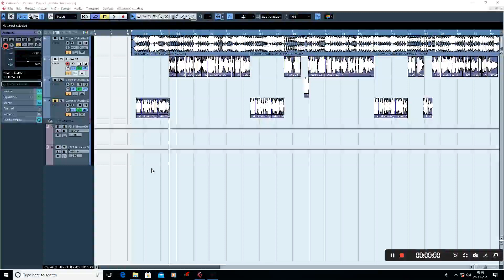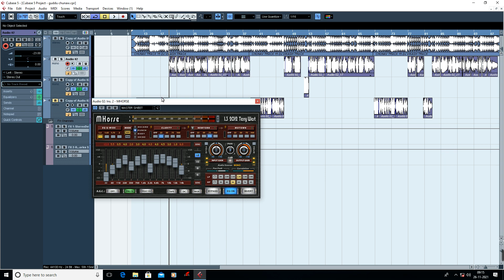सिंगर की आवाज़ को मीठा बनाने वाला Plugins | आवाज़ को मीठा बनाए | How To Make Sweet Vocal In Cubase 5